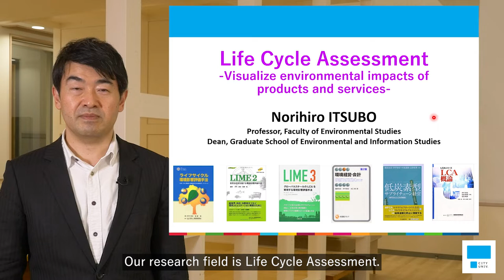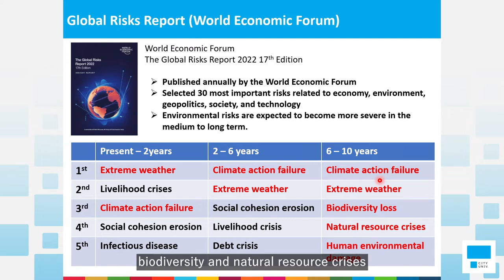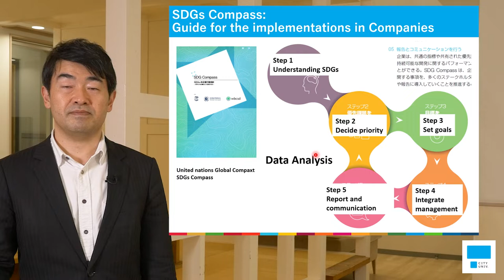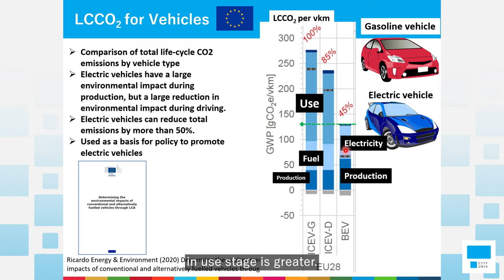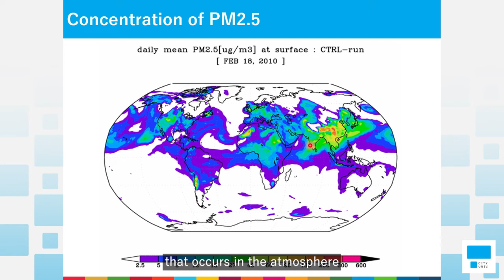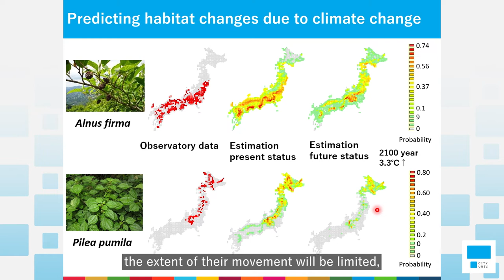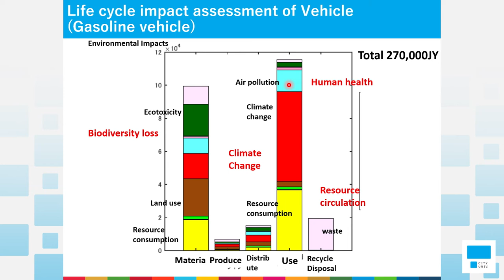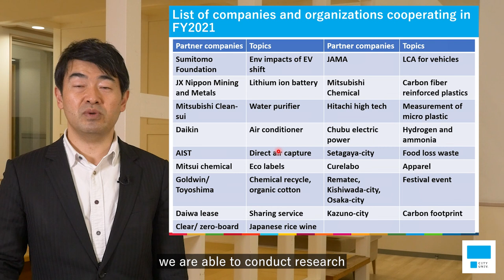Life Cycle Assessment – Visualize environmental impacts of products and services-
Introduction of Professor Norihiro Itsubo Laboratory, Tokyo City University